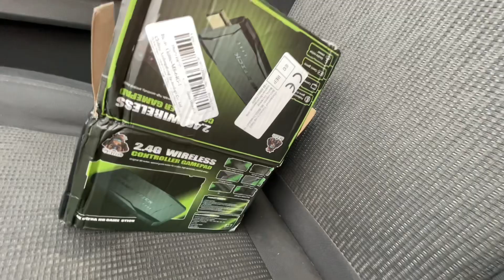LOJAS DE VAREJO VAO FALIR EO JEANS COMO SOBREVIVER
Eu sou marcio house proprietario da casa do jeans !!!

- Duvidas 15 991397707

- Participe da nossa mentoria pra lojistas + lista de fornecedores de jeans

- compre jeans no atacado $39,90 e varejo $49,90 pra uso ou revenda

- seja um divulgador de jeans trabalhando 15 minutos por dia sem sair de casa